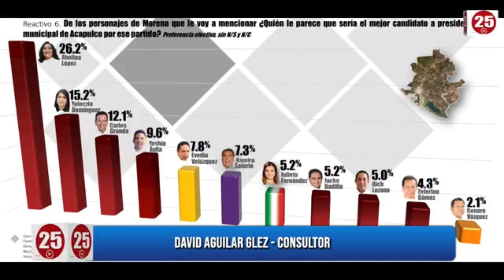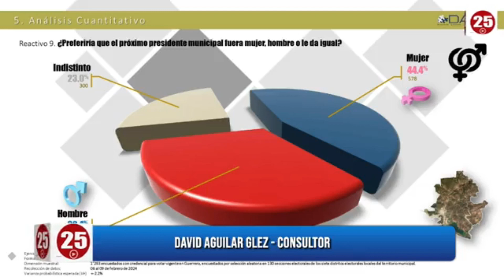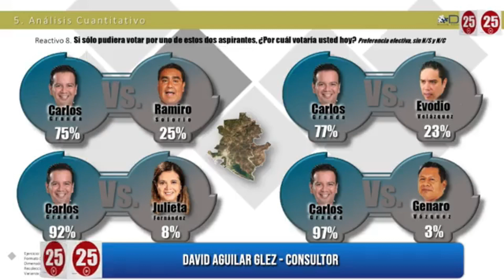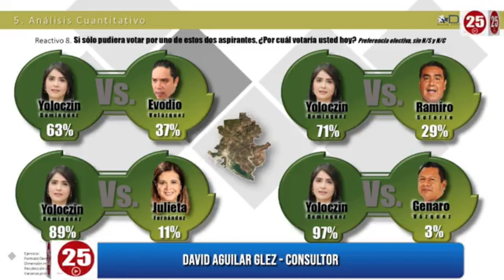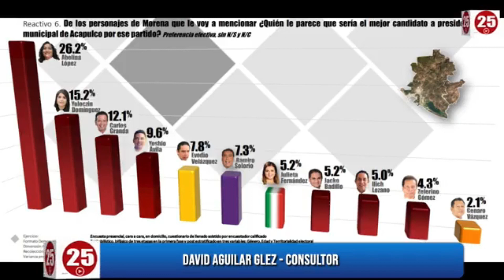Entrevista con David Aguilar Glez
🔴 Entrevista con el consultor David Aguilar Glez
En su visita al estudio de Gaceta 25 nos compartió la primer parte de la encuesta municipal más reciente de DAG Consultoría y Estrategia; desde el análisis por partido.
Por ejemplo en Julio antes de Otis Morena tenía el 30% de las preferencias electorales, sin embargo en febrero, después del paso del huracán Otis la aprobación aumentó al 63%, así mismo dió a conocer las estadisticas del resto de los partidos políticos.